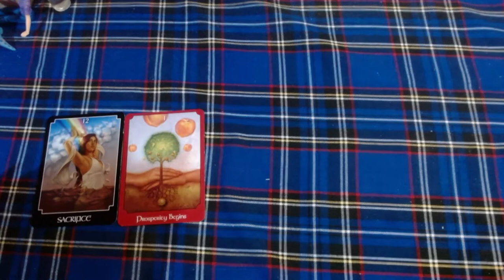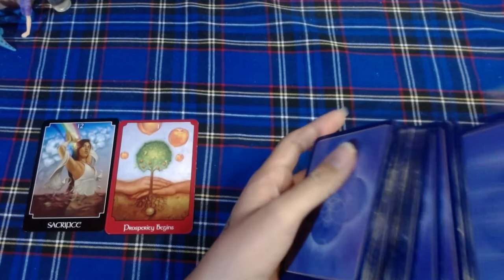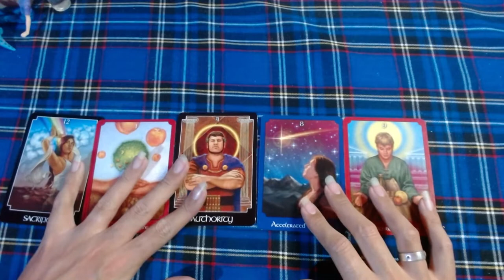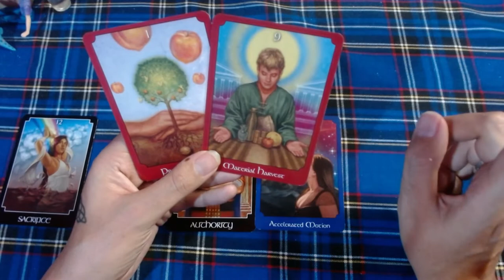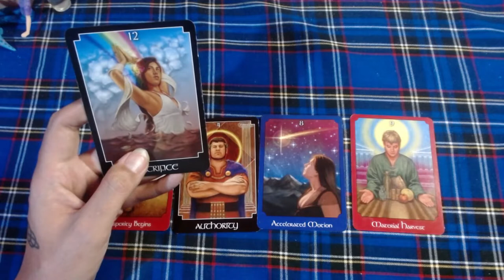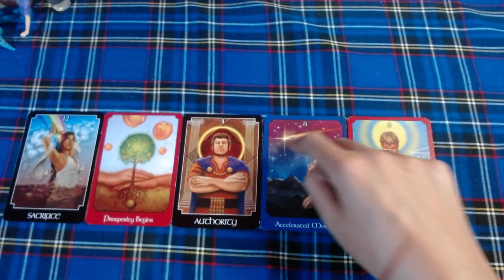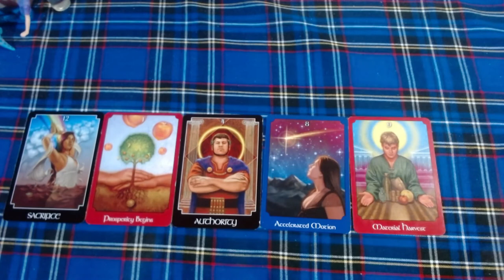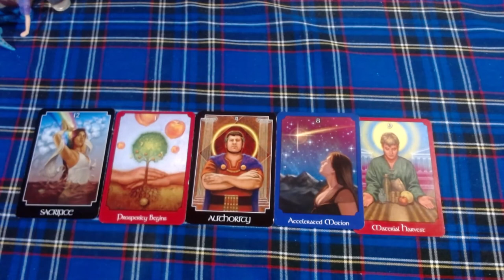♏ESCORPIO 💲💲💲"Abrete a nuevos proyectos"💲💲💲 - 1 al 15 de Agosto del 2021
🕯️RITUALES
🕯️LIBERACIONES ESPIRITUALES

➡️COMO CONTACTARME⬅️

🕯️TAROT DE HOROSCOPOS: